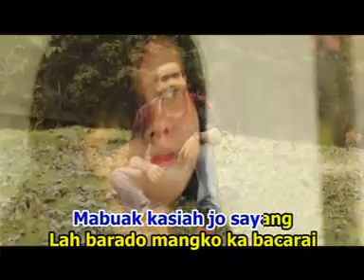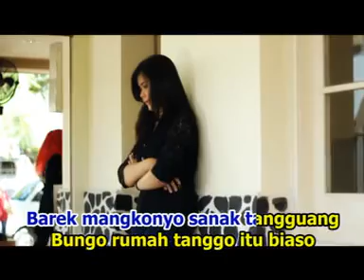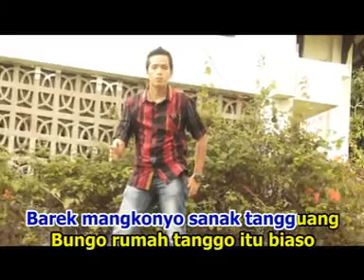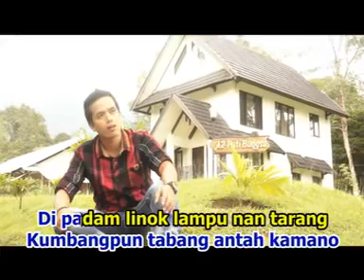Ipank - Mahligai Rumah Tanggo (Official Music Video) Lagu Melayu Baru 2019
Artist : Ipank
Title : Mahligai Rumah Tanggo
Cipt : Ipank